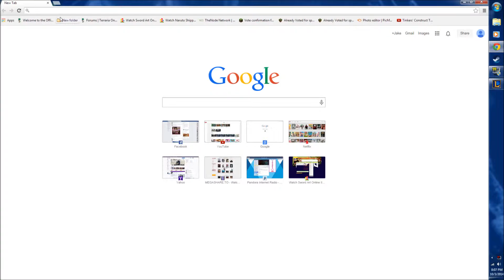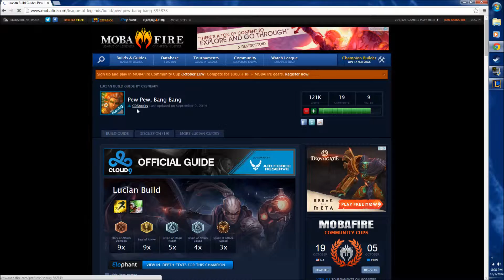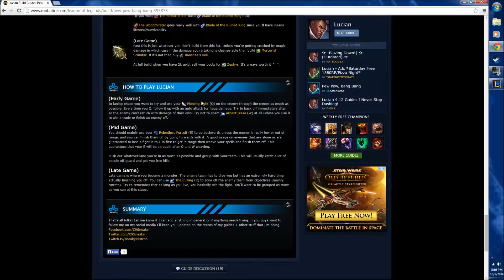League of Legends: Lucian the beast of ADC's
This video shows you how Lucian rocks and roll using a Cloud9 build off mobafire!